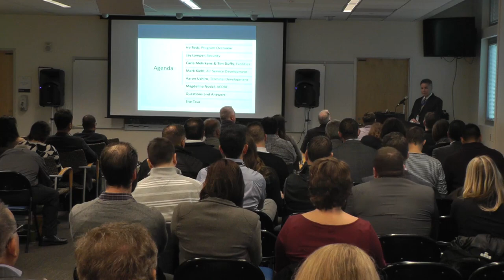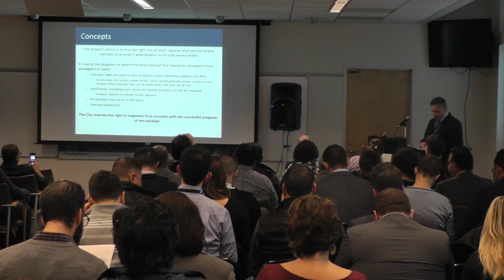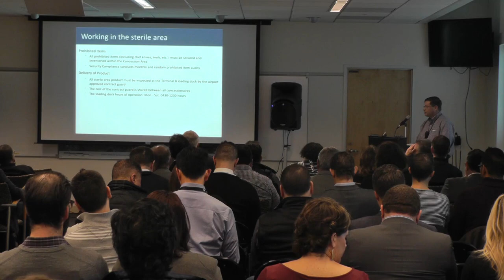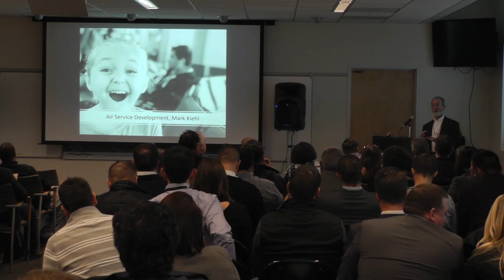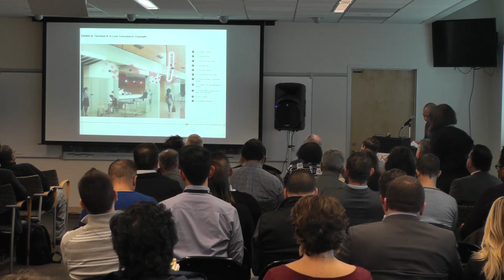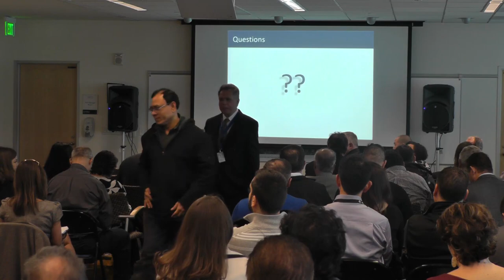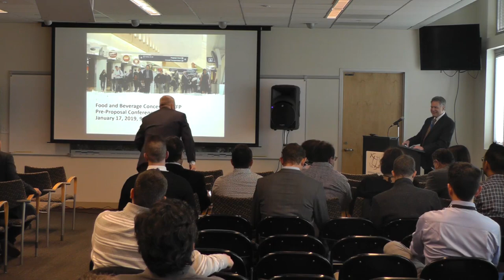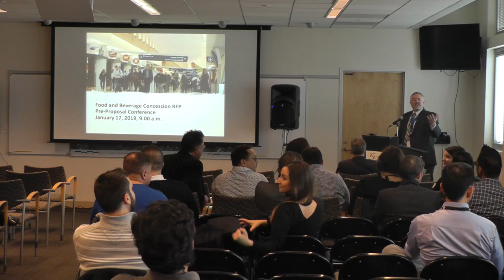San Jose Airport F&B RFP Pre-Proposal Conference